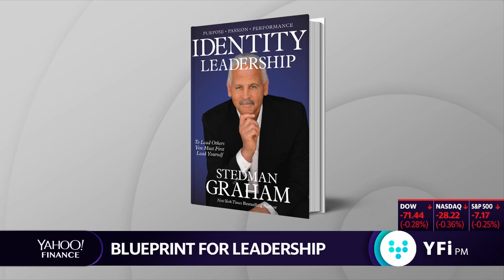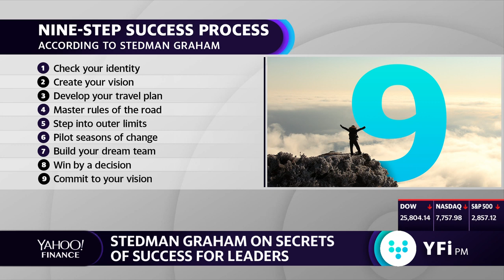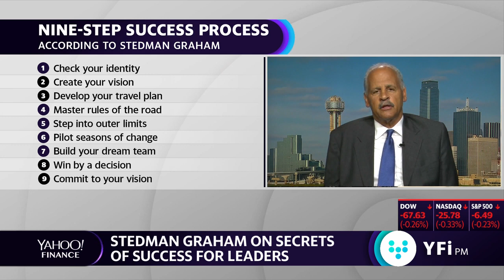Stedman Graham: 'To be a leader you have to create self-mastery'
“Identity Leadership" Author Stedman Graham discusses his philosophy on being a leader and the steps to achieving success.